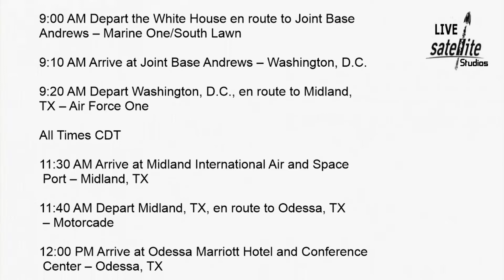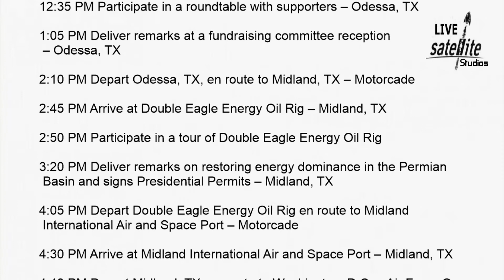President Trump’s Schedule for Wednesday, July 29, 2020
President Donald Trump’s Schedule for Wednesday, July 29, 2020